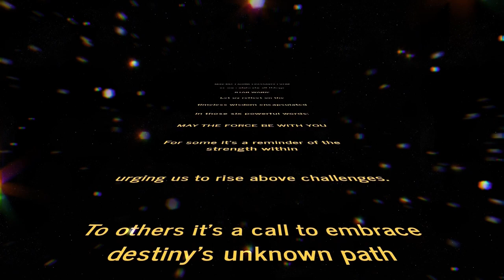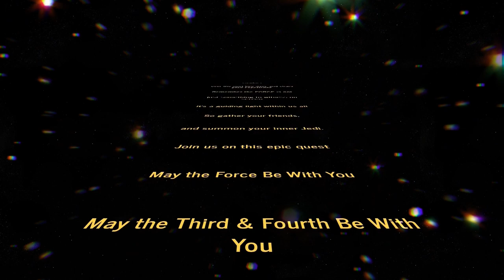May the Force Be WIth You CROSSOVER Collaboration 4th Annual Event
May the Third Friday 5:00pm Pacific        May the Fourth  Saturday 8am Pacific

Here's the line-up
Friday starting at 5pm Pacific time

5:00PM Pac @Thefineartofdistraction

5:20PM Pac  @KimsKreations

5:40PM Pac  @SunKissedKrissy

6:00PM Pac  @kreationsbykristey

6:20PM Pac  @Acrylc@acrylicartbymarykirk

6:40PM Pac  @AugustsAcrylicArt   &  @creationswithtonja9912

7:00PM Pac  @venomfluidart   ***Bubbles

7:20PM Pac  @michaelyacovelli1763

7:40PM Pac  @venomfluidart  aka Darren aka Wombat

8:00PM Pac  @royalriverart

Saturday starting at 8am Pacific time
8:00am Pac  @ItsArtByDonna

8:20am Pac  @TheMorningPour

8:40am Pac  @HeemaArt  & @LinaParkArt

9:00am Pac  @MatildaandJosephine

9:20am Pac  @AishusCraftyKidsClub

9:40am Pac  @resinartists   aka Sudha

10:00amPac  @Marie-LouiseArt

10:20am Pac  @OakbyBetina

10:40am Pac  @taslimamayaart

11:00am Pac  @AntaraArtCafe

11:12am Pac @grandmakathysartventure2300

Youtube music
Imperial Forces
Aaron Kenn